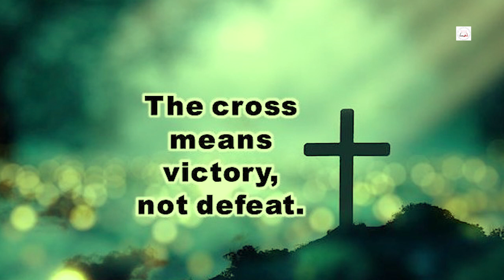Daily Readings | Eroju devuni vagdanam| 23 2 2023